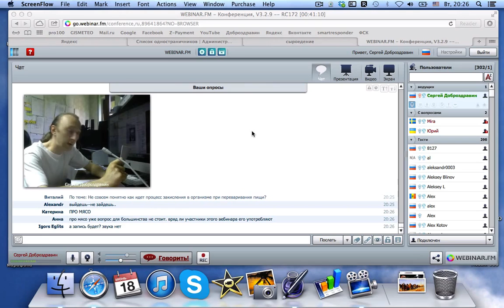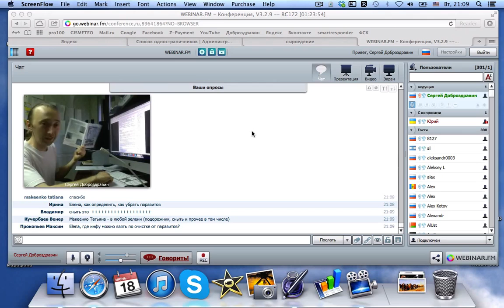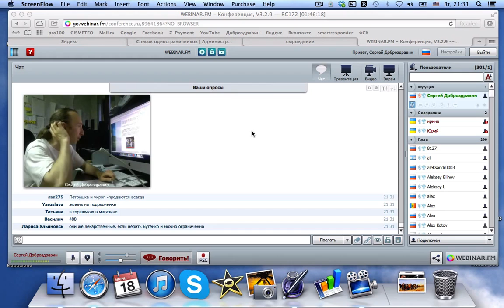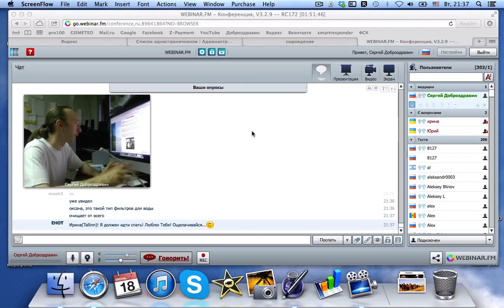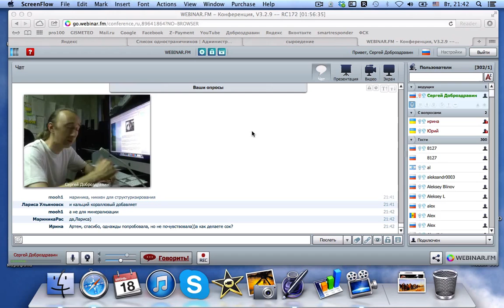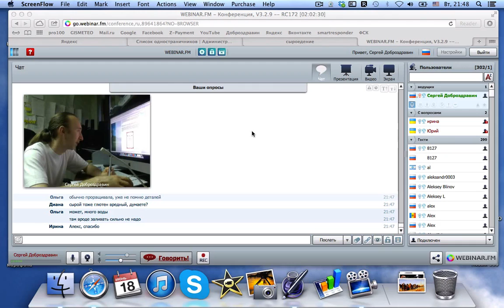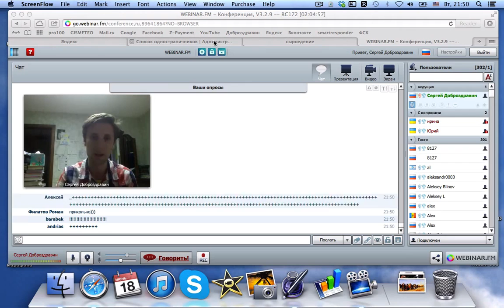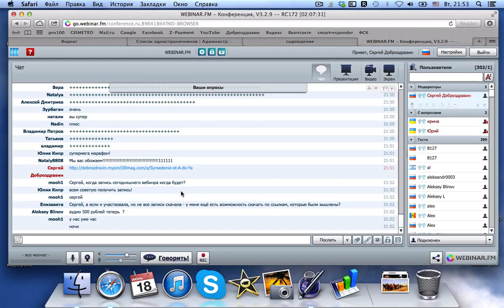Онкология и живое питание, Отто Варбург, кальций, кислород и тканевое дыхание, част 1. Фролов Ю.А.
Вот моя очень важная, первая лекция о Онкологии, вебинар 14 г., часть 1: Об Отто Варбурге (дважды лауреат нобелевской премии) и теме раковых заболеваний, причинах, первопричинах.. Оказывается и эта моя лекция была  в закрытом доступе более 2-х лет. Выкладываю её на общее обозрение только 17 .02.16.
Тема - Онкология и живое питание. Значимость кислорода в тканевом дыхании, Отто Варбург и другие учёные о раке, его причинах, лечении и предотвращении. Окисление и защелачивание организма, кальций, магний и рак. Причины и следствия, разбор научных данных и выводы!

Юрий Андреевич Фролов - YouTube

И смотрите все мои видео - Вам предстоит взглянуть на мир другими глазами - открыть его заново - для Вашего же блага, как вы сами и поймёте позже.

Как заказать нашу продукцию - смотрите прайс лист и ролик по ссылке (на Фукус в каталоге нашего сайта по продуктам от Фролова)